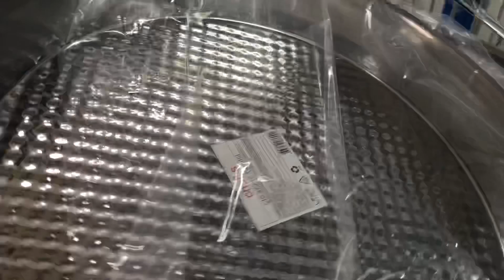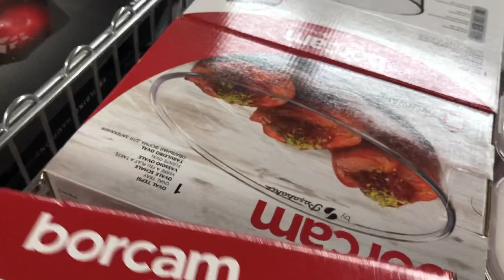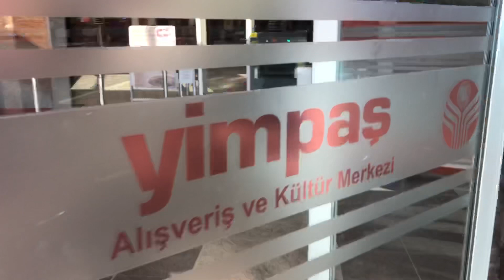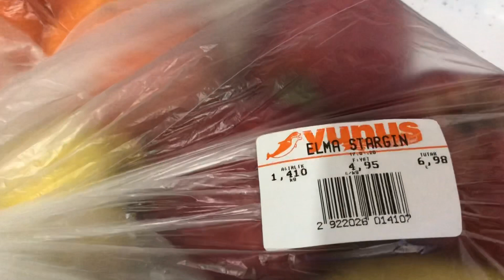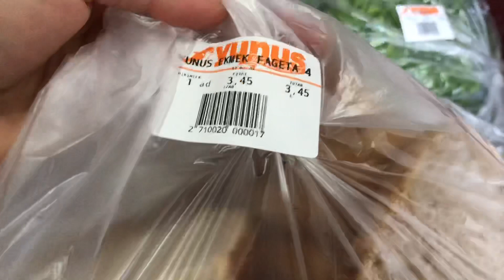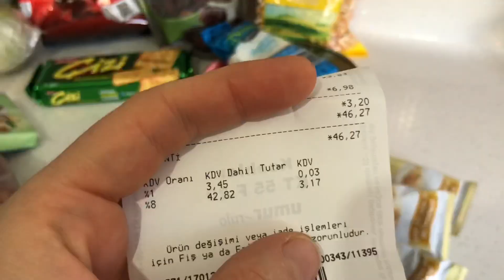FARKLI ŞEKLİYLE ENFES KURABİYEM 🍪 MARKET ALIŞVERİŞİ 🛒 TAVADA DOLMA YAPTIM 👩🏻‍🍳 MODUM DÜŞÜK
Kanalıma hoşgeldiniz 🙋🏻‍♀️inşallah severek beğenerek izleyeceğiniz bir vlog olmuştur hepinize sevgiler selamlar yolluyorum desteklerinizi yorumlarınızı eksik etmezseniz çok mutlu olurum sevgiyle kalın 💕💕💕